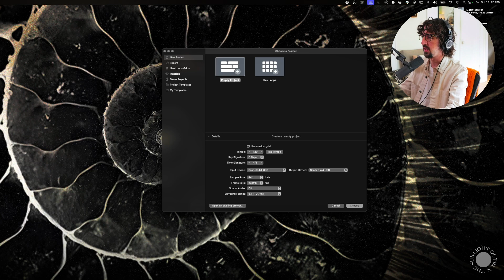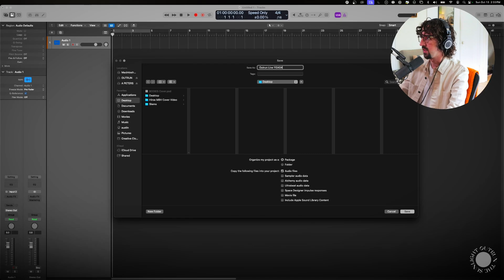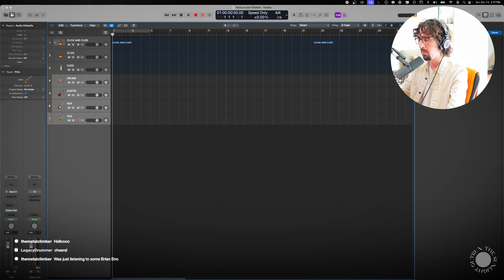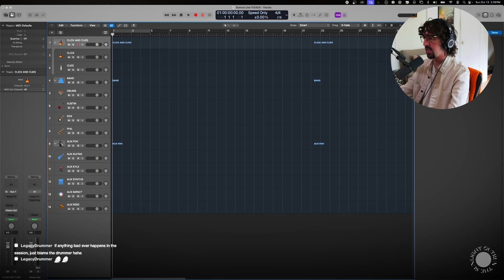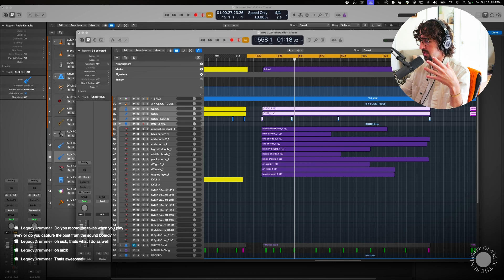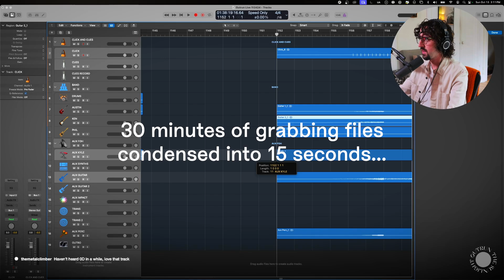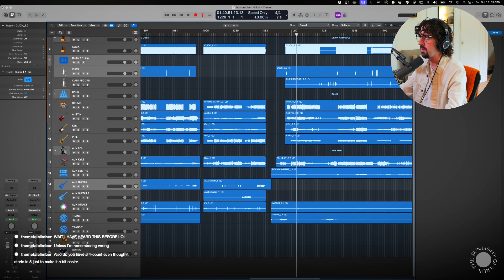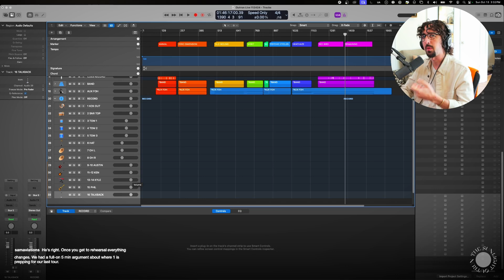The Easiest Way to Make Your Band's Live Set in Logic Pro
In this video I show you how to set up a live show with click and backing tracks in Logic Pro. This is a crash course in building a live show with tracks and a click that can easily work with interfaces to send your backing tracks to the front of house and the click tracks to your ears.

Gear & Software used in this video:
- MacBook Pro 2022 (M1 Chip, 64 GB RAM, 512 GB SDD)
- Focusrite 4i4
- Logic Pro X
- Shure SM7B